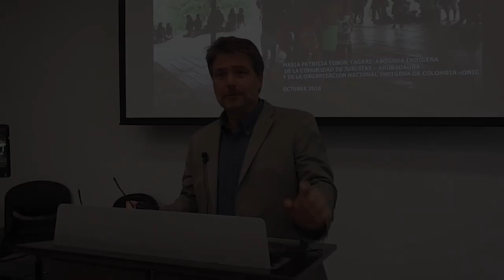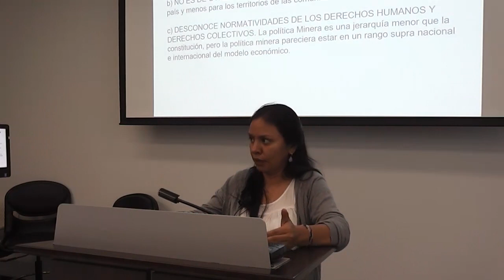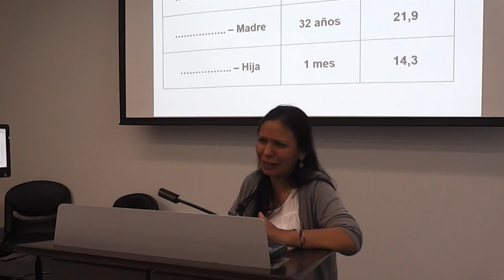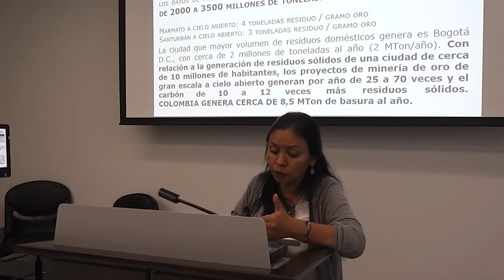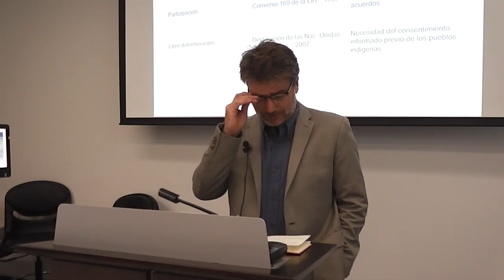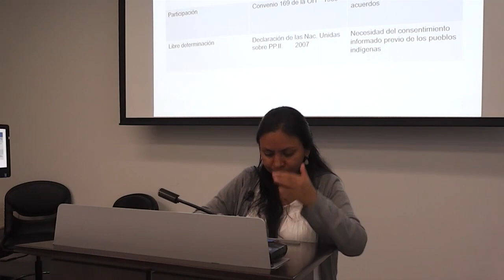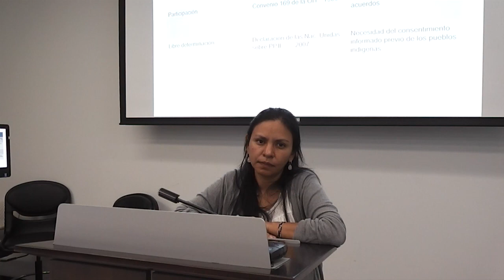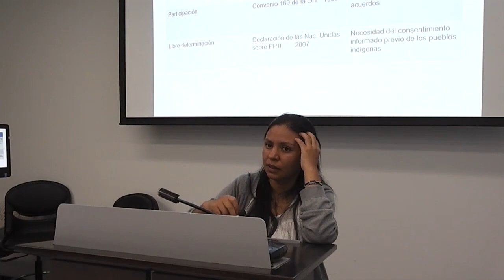Extraction, Indigenous Rights and Prior Consent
The third event in the Rapoport Center's Fall 2016 Colloquium on Natural Resource Governance, Inequality and Human Rights, featuring:

Patricia Tobón Yagarí, Emberá indigenous activist and lawyer, National Indigenous Organization of Colombia

Respondent:  Daniel Brinks, Co-director (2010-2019); Professor of Government and of Law; Chair, Government Department, University of Texas at Austin

The colloquium series is made possible with support from the Ford Foundation.